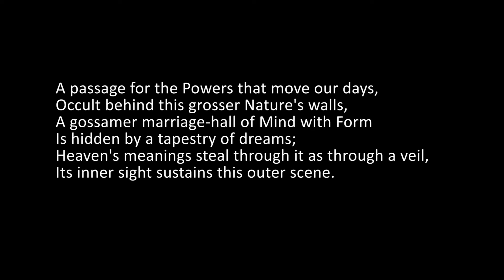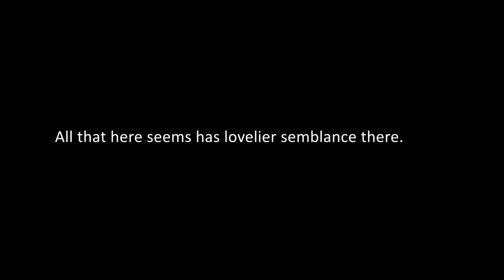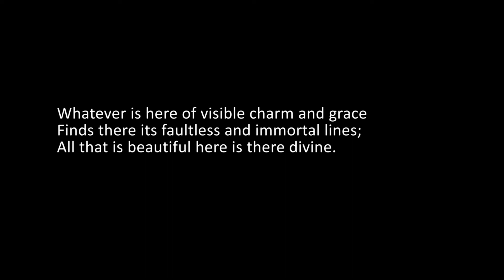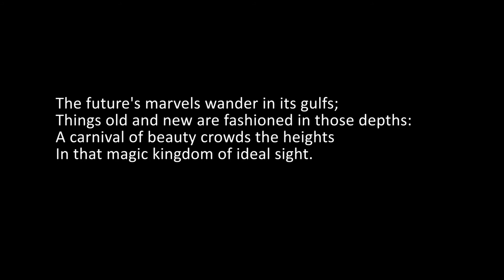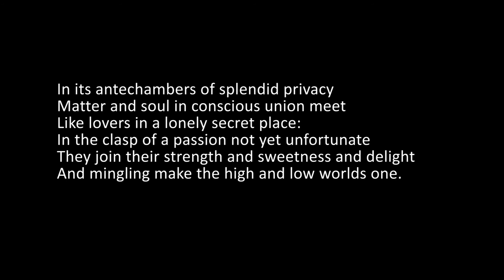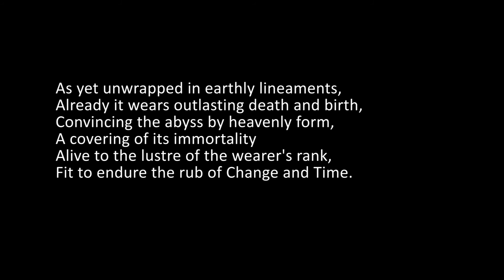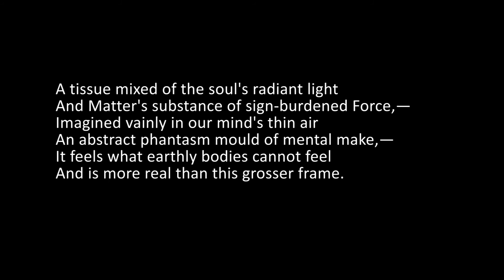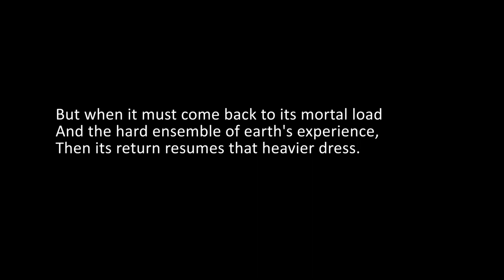The English of Savitri, Book 2, Canto 2, Lines 42 to 109